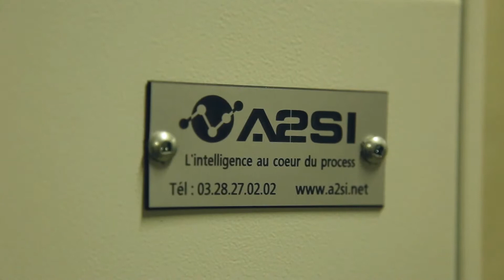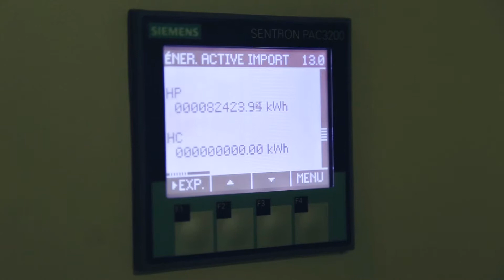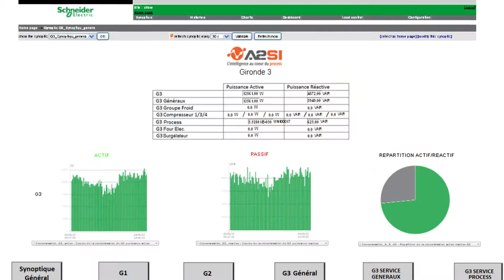L'efficacité énergétique avec A2SI et Délifrance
Consommer mieux pour gagner plus ! A2SI, spécialisé dans les solutions d'optimisation de procédés, a accompagné la société Délifrance dans l'amélioration de ses procédés et le déploiement de la norme ISO 50001.